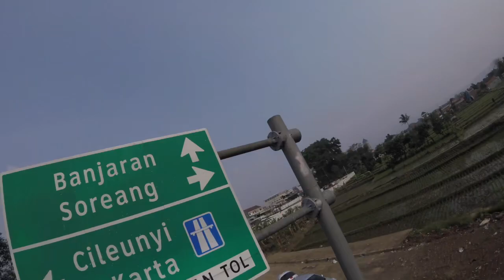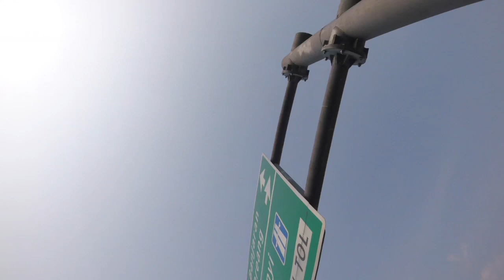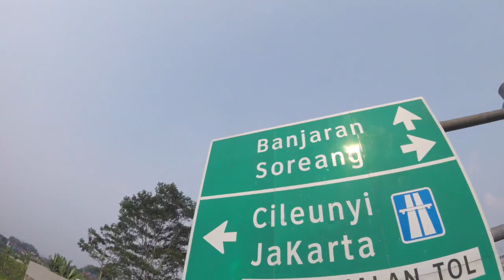Invincible | FPV Drone FreeStyle 🤘😁🇲🇨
Saya seneng banget terbang dan saya memandang FPV sebagai salah satu hobi yang menantang dan berbahaya. tidak ada persaingan dalam FPV Freestyle, saya menganggap ini sebagai salah satu media untuk menemukan jati diri saya sendiri sekaligus mempererat persaudaraan. Hampir semua penerbangan saya dimaksudkan untuk hiburan (kalo terhibur ntu juga! wkwk- minimal untuk menghibur diri saya sendiri) dan bukan untuk diikuti pemula. saya sudah menerbangkan drone selama tiga tahun dan member aktif Asosiasi Pilot Drone Indonesia jadi hampir bisa saya pastikan bahwa semua penerbangan saya diperhitungkan dan dipertanggungjawabkan. saya merasakan bahwa hobi FPV ini mahal dan ribet, mungkin hanya mereka yang berketetapan hati, mampu mengendalikan diri (termasuk pengelolaan keuangan yang baik) dan ketabahan/ keikhlasan hati yang bisa menikmati penerbangannya sendiri. saya menerbangkan drone tanpa sponsor dan saya tidak meminta sponsor dari siapapun dengan harapan suatu waktu bisa menjadi Pilot FPV yang baik. hampir semua video penerbangan saya dalam mode acro dan saya seting dengan lisensi atribusi creative commons jadi siapapun diperkenankan untuk memanfaatkan video penerbangan saya tanpa perlu minta ijin terlebih dahulu namun segala bentuk penyalahgunaan menjadi resiko dan tanggungjawab anda sendiri. saya menghaturkan terima kasih atas segala masukan yang bersifat membangun dan memohon maaf apabila saya tidak bisa membalas komentar satu-persatu. Semoga Tuhan memberkati upaya kita semua. 🤲😍🙏

Salam hormat,
Doktor Drone

I love flying and I see FPV as a challenging and dangerous hobby. there is no competition in FPV Freestyle, I consider this as a medium to find myself and strengthen our brotherhood. Almost all my flights are meant for entertainment (that's if you like it lol - atleast to entertain myself) and not for beginners to follow. I've been flying drones for three years and am an active member of the Indonesian Drone Pilots Association so I can almost be sure that all my flights are accounted for. I feel that this FPV hobby is expensive and complicated, maybe only those who are determined, good self-control (including financial management) and fortitude/sincerity can enjoy their own flight.  I fly drones no sponsors and I don't ask for sponsors from anyone. almost all of my flight videos are in acro mode and i set it with creative commons attribution license so anyone is allowed to use my flight videos without asking permission first, However, all forms of abuse are at your own risk and responsibility. I thank you for all the constructive input and apologize if I can't reply to the comments one by one. May God bless all of our efforts. 🤲😍🙏

Best regards,
Doktor Drone

Spesifikasi drone rakitan ini:
Frame: TBS Source One Versi 2
FC/ESC: Mamba Stack MK2
VTX: Rush Tank Ultimate Plus
Motors: Emax EcoII 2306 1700KV
Kamera: Runcam, GoPro Session 5
Stabilizer: Nope - Gapake! (Saya pengen bisa terbang smooth tanpa stabilizer model apapun)😁🤘

Gear yang dipakai:
Goggles: SkyZone 04x, Antena: Lumenier Axii stubby, Foxeer Echo 2
Remot: TBS Tango II seting 250mw